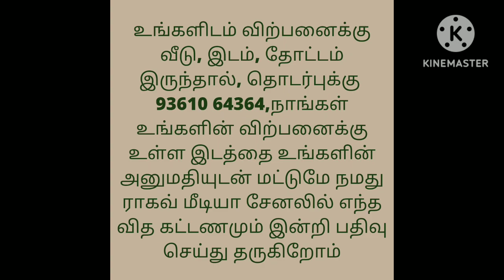ஒரு ஏக்கர் 2 சென்ட் இடம் விற்பனைக்கு/1 acre 2 Cent Agriculture land for Sale/Ragav Media Real Estate